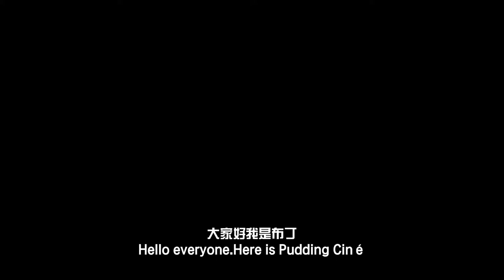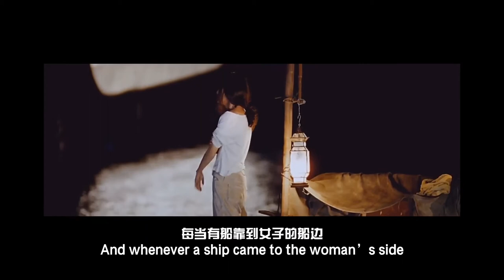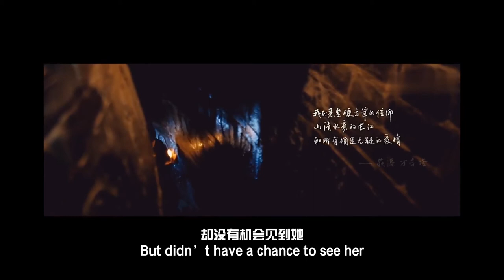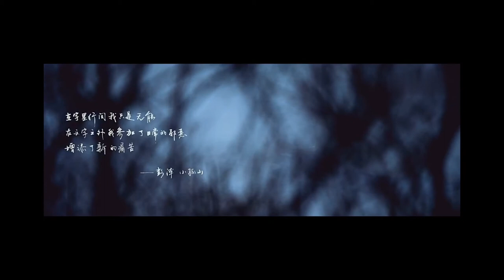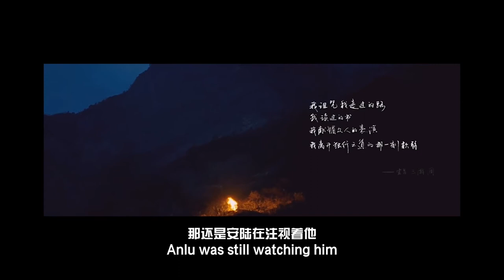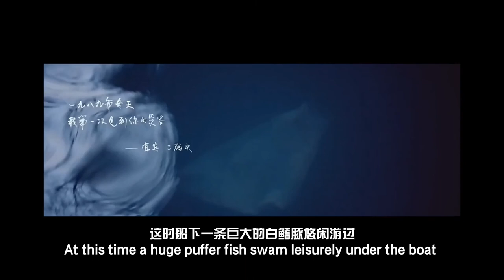Crosscurrent长江图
A magic realism love movie,it tells the magic love story that hapened on the Yangtze Tiver.The film won the 66th Berlin International Film Festival "Outstanding Art contribution Silver Bear Award".